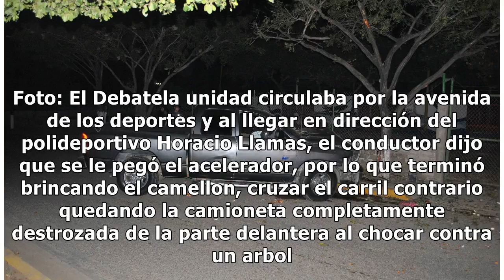Miles de pesos en daños materiales tras accidente en El Rosario